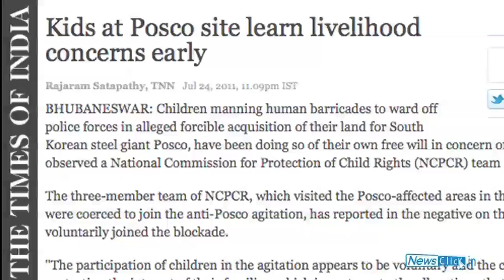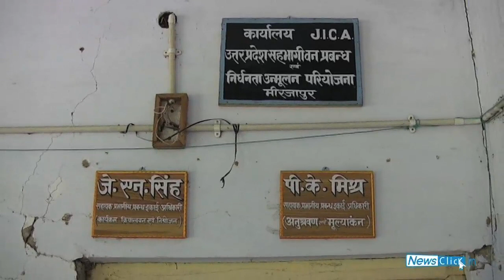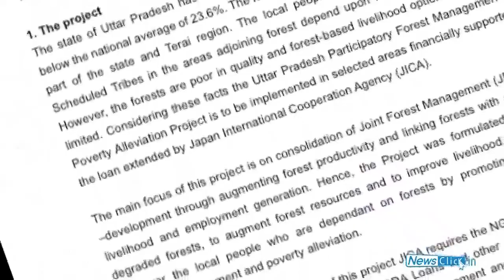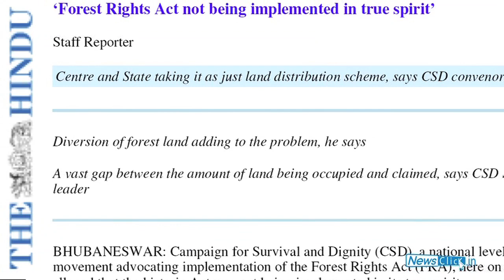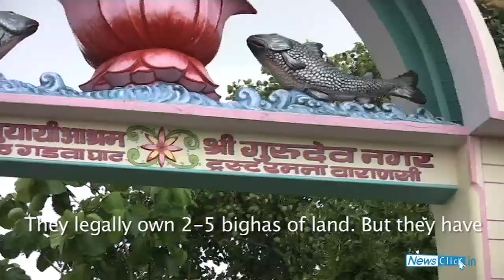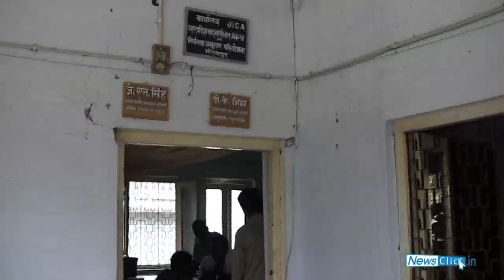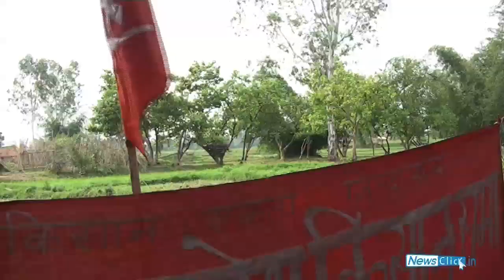Mirzapur Land Struggle: Saying No to 'Planting Trees, Uprooting People'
Newsclick presents a  news feature on protests by forest dwellers in Mirzapur district, Uttar Pradesh against displacement following an afforestation project of the UP government.